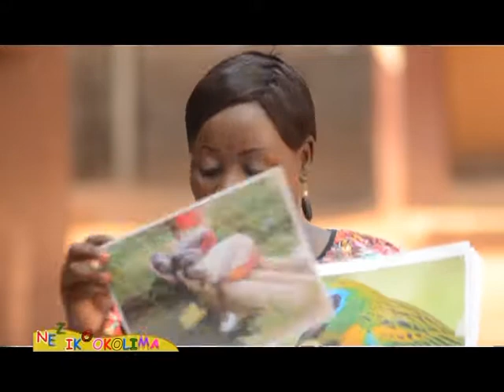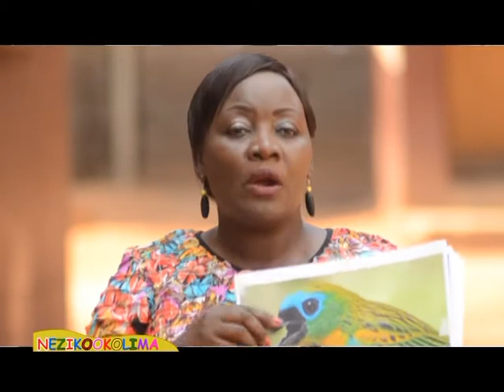Nezikookolima: Engero Part C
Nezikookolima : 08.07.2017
Presenter: